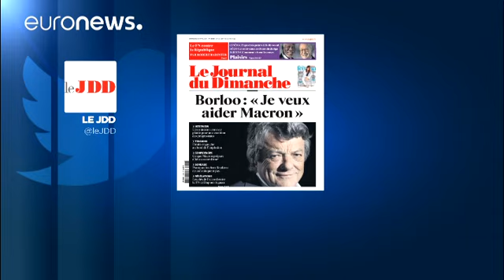Macron recibe también el apoyo del exministro centrista Jean Louis Borloo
"Emmanuel Macron" ha rendido homenaje a las víctimas del Holocausto visitando el memorial de la Shoah y el "Museo de los Mártires de la Deportación" coincidiendo con el día de la Deportación en Francia.
A una semana de la segunda vuelta de las elecciones presidenciales galas, el candidato socioliberal ha querido marcar distancias respecto a los vaivenes negacionistas de…